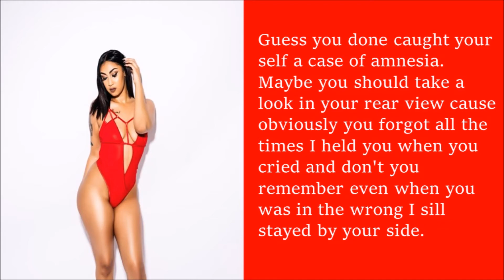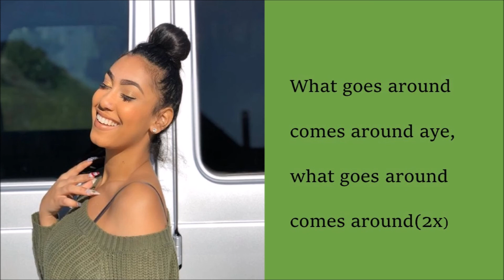QUEEN NAIJA KARMA LYRICS